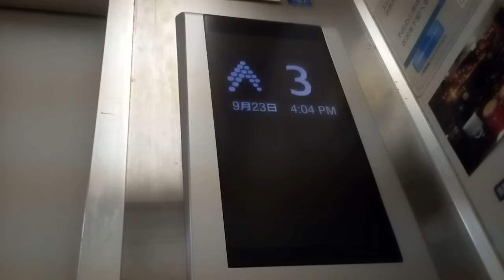三菱エレベーター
更新前はエレペットだったと思います。更新前の動画はございませんのでご了承下さい。更新前はエレペットのボタンは白い丸ボタンでした。リニューアル年は不明です。